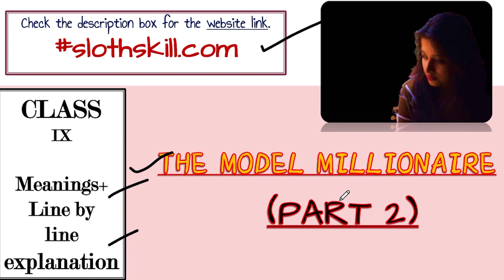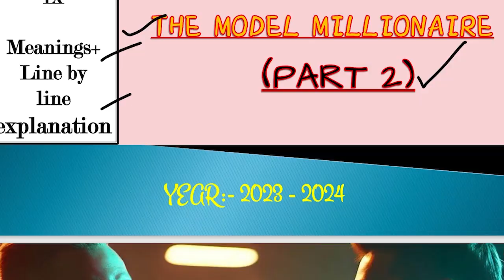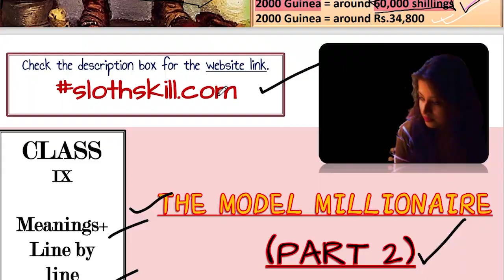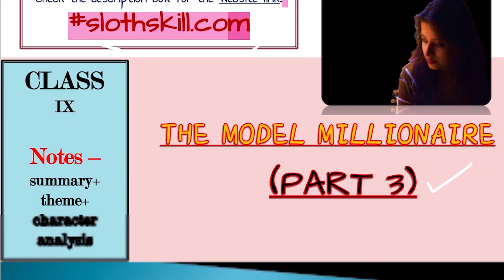The Model Millionaire by Oscar Wilde || Summary in English || Line by Line Explanation || Meanings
CHECK LIVE CLASS LINKS FOR PRE BOARD SAMPLE PAPERS (ENGLISH LIT & LANG)

1. Comment and let me know which poem or prose you wish to solve next. (mcq)